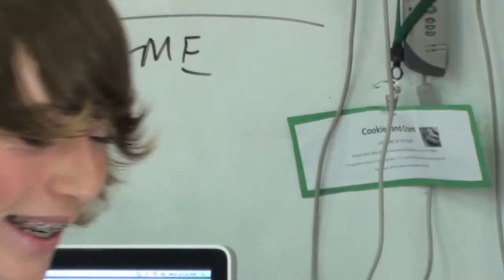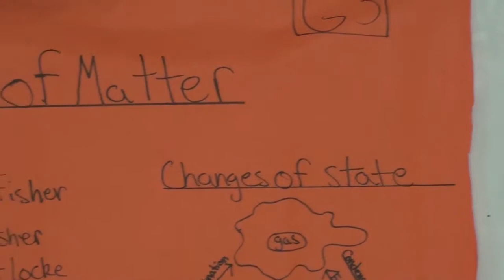Taft Integrated Science 3rd Period, Chapter 3 - States of Matter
IS3